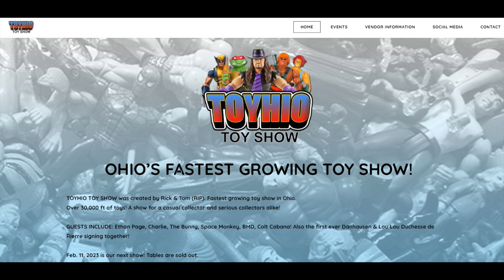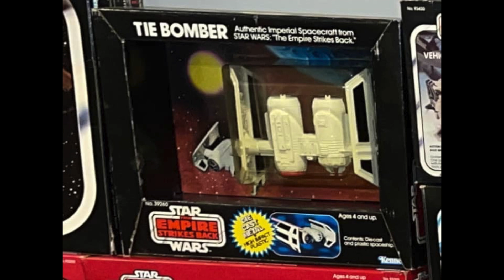Kenner Tie Bomber STOLEN at Ohio Toy Show! HELP FIND IT